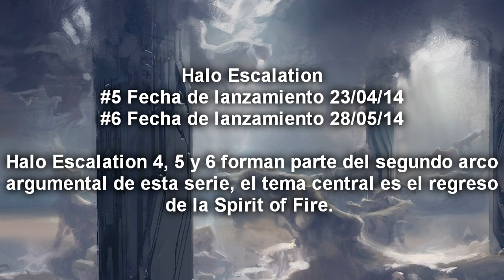El regreso de Master Chief | Halo Escalation #8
Como dice el título del video John 117 ha vuelto a la acción, o lo hará muy pronto, y regresa listo para revelar los grandes misterios y todos esos cabos sueltos que dejo tras su desaparición.